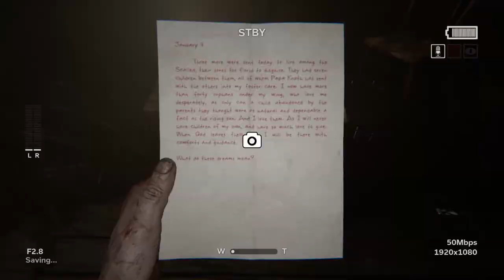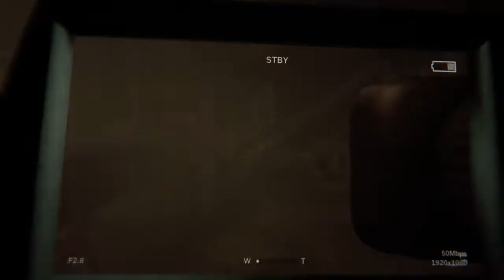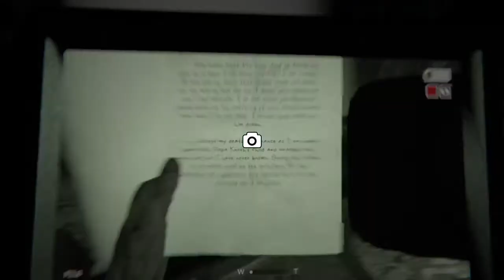Outlast 2 ep2 -Ik krijg een hartaanval.